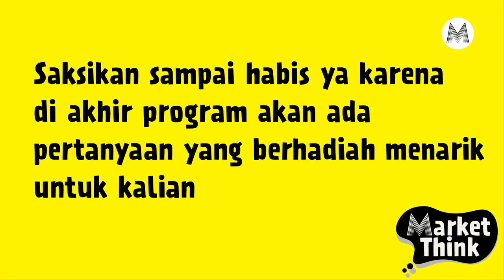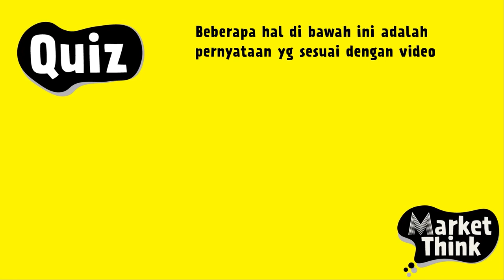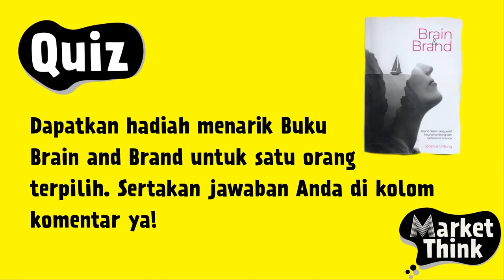Pentingnya Brand Positioning Untuk Strategi Marketing - Market Think #39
Marketeers,
Dalam pemasaran produk, terdapat banyak strategi marketing, diantaranya yaitu brand positioning. Strategi ini merupakan salah satu cara agar perusahaan mampu diingat baik oleh klien. Apabila telah mampu menciptakan kesan unik di hati klien, tentu bisnis Anda akan lebih mudah diterima.

Pada episode kali ini Igntius Untung akan membagikan bagaimana penerapan brand positioning bagi merek agar mampu meningkatkan penjualan dan mendapatkan tempat di pasar.

Saksikan Market Think "Pentingnya Brand Positioning Untuk Strategi Marketing" hanya di Marketeers TV.